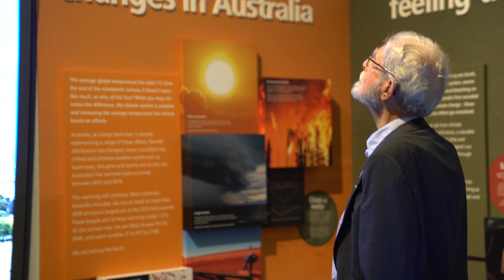Lizard Island Research Station - 50th Anniversary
This year we're celebrating the AM’s Lizard Island Research Station’s (LIRS) 50th Anniversary 🐠

LIRS was established in 1973 by former AM Director, Frank Talbot and in the 50 years since has flourished into one of the world’s leading research stations.

Located up on the beautiful Great Barrier Reef, LIRS plays a critical role in helping scientists from around the world research and better understand the complex ecosystem of the reef below.

Find out more about LIRS and the pioneering work they do